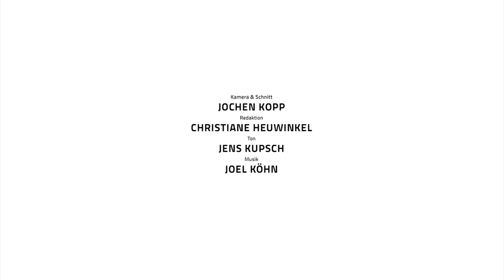PIETER HUGO. Between the Devil and the Deep Blue Sea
Was trennt uns und was verbindet uns? Wie leben Menschen jeglicher Couleur mit den Schatten kultureller Unterdrückung oder politischer Dominanz? Der südafrikanische Fotograf Pieter Hugo, geboren 1976 in Johannes-burg, geht diesen Fragen in seinen Porträts, Stillleben und Landschaftsbildern mit besonderer Prägnanz nach. Erstmals in Deutschland zeigt das Kunstmuseum Wolfsburg mit 254 Fotografien eine institutionelle Einzelausstellung des Künstlers, der weit über sein Land und seinen Kontinent hinaus Bedeutung hat. Aufgewachsen im postkolonialen Südafrika, wo er 1994 das offizielle Ende der Apartheid erlebte, hat Hugo ein feines Gespür für soziale Dissonanzen. Sensibel bewegt er sich mit seiner Kamera durch alle sozialen Schichten, nicht nur in seiner Heimat, sondern auch in Ruanda, Nigeria, Ghana, China oder den USA. In seinen soziokulturellen Gesellschaftsporträts erfasst Pieter Hugo die sichtbaren Spuren und Narben gelebter Biografien sowie erlebter Landesgeschichte.